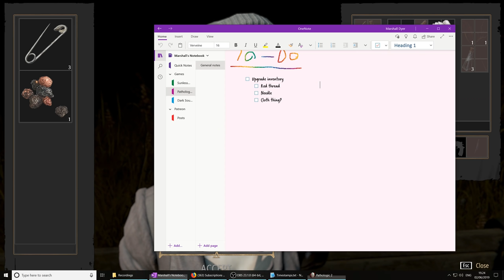Pathologic 2 (Ep. 20 – Caches)